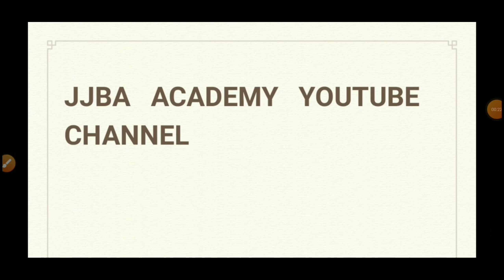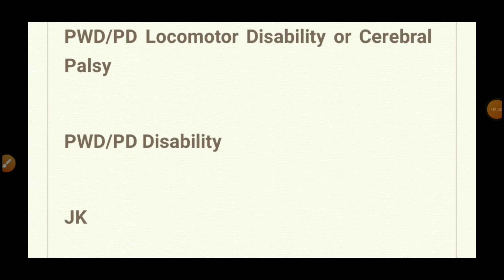JMI ने जारी किया B.sc Biosciences Official Cutt off 2022-23/Merit List High होगा या Low/jmi